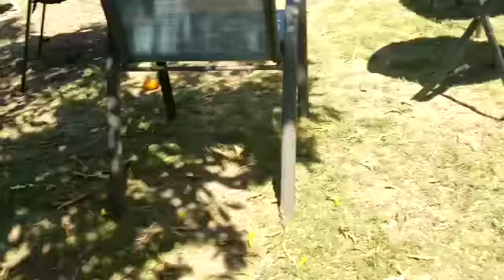Enzo and company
Video from Eddie Munoz